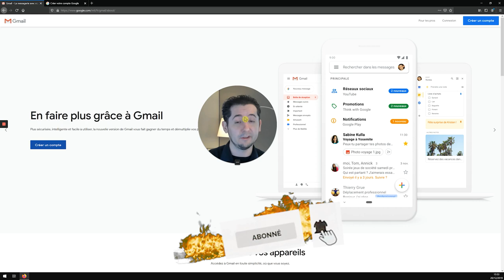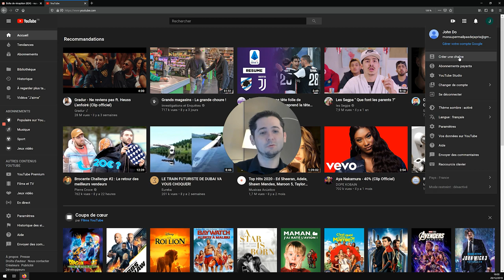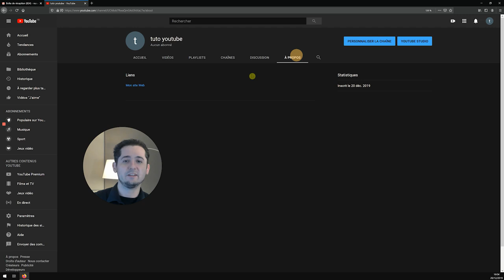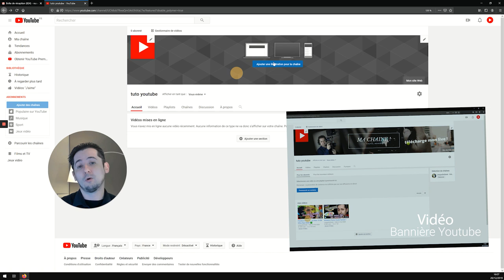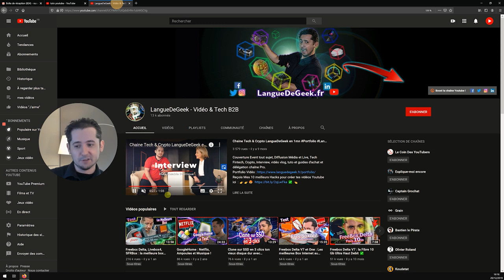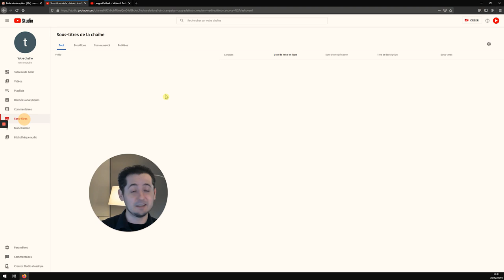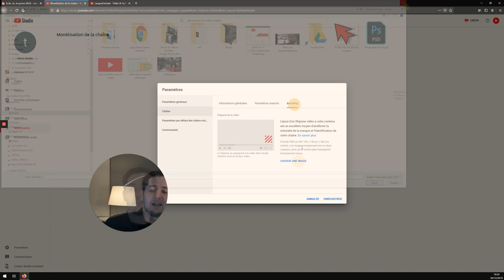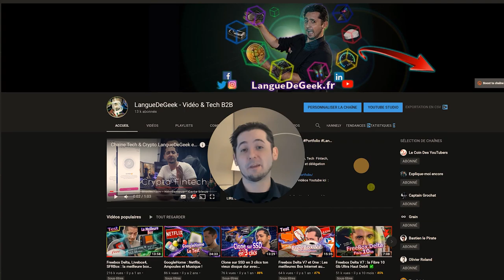Comment créer une chaine YouTube : Tuto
Comment créer sa chaine youtube dans la nouvelle interface Youtube 2022, tuto complet.